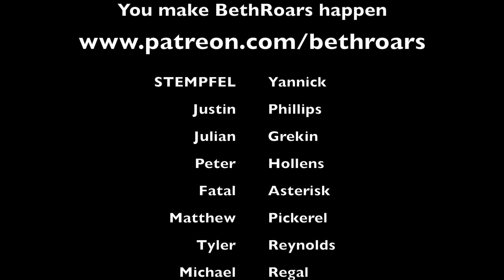Vocal Coach reacts to Blind Guardian - The Bard's Song (Hansi Kürsch Live)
Vocal Coach reacts reaction to Blind Guardian - The Bard's Song (Hansi Kürsch Live)